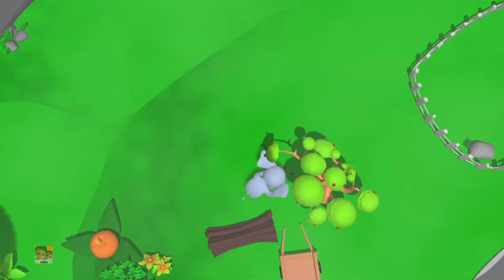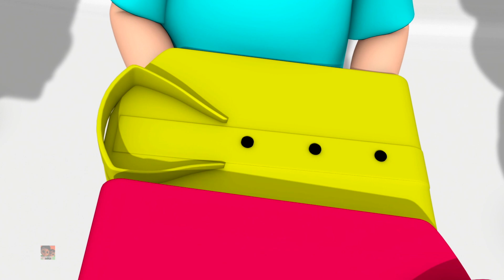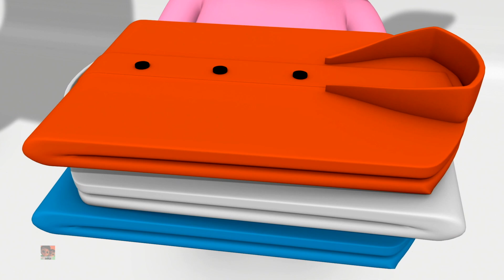Hathi Dada Hathi Dada | Hindi Rhyme | Balgeet | Poems in Hindi | हाथी दादा | Hindi Nursery Rhymes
Hathi Dada, Watch and enjoy this popular hindi nursery rhyme "हाथी दादा". These beautiful kindergarten hindi baby songs make kids learn new things with fun.